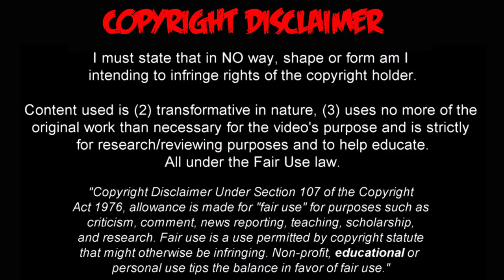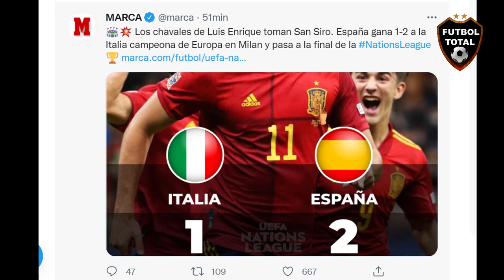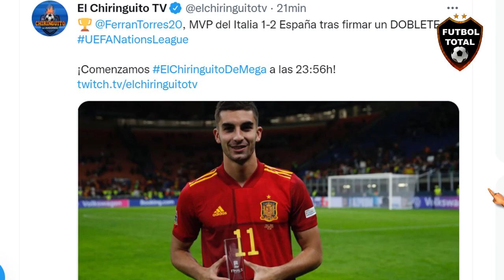PRENSA MUNDIAL se RINDE a FERNAN TORRES ITALIA vs ESPAÑA 1-2 en NATIONS LEAGUE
Ferran Torres en la UEFA Nations League con España:

➤ 6 goles.
➤ 7 partidos.
➤ HAT-TRICK contra Alemania (a Neuer).
➤ DOBLETE contra Italia (a Donnarumma).
➤ GOL contra Ucrania.

Apenas 21 años de edad.

JOYA ESPAÑOLA.

Gavi no fue el único adolescente que destacó en el triunfo de España contra Italia. Yeremy Pino estuvo fantástico en los minutos que disputó. Agresivo con balón, 1 vs 1 bestial, dinamismo, visión y gran toma de decisiones en el tercio final. Apenas 18 años de edad. MUCHO FUTURO

España le quitó el invicto de ¡37 PARTIDOS! a Italia y pasó a la final de la Nations League.
Ahora, espera por Bélgica o Francia...

desde el 1970 España no ganaba a la selección Italiana en Italia.

Hoy España ha puesto fin a la racha de 37 partidos sin perder de Italia.

Hoy España ha sido la primera selección en ganar a Italia en Italia desde 1999.

Hoy España ha sido la primera selección capaz de hacerle 2 goles a Donnarumma.

🔔RECIBE NOTIFICACIONES CADA VEZ QUE PUBLICO UN NUEVO VÍDEO:
2. Dale Check a: "Recibir todas las notificaciones de este canal"
3. Dale a guardar